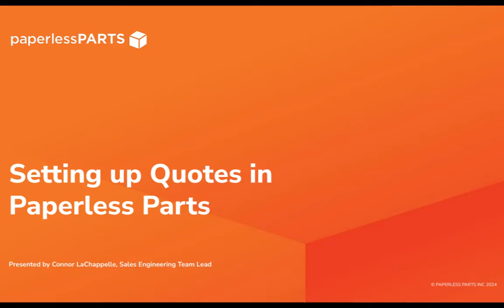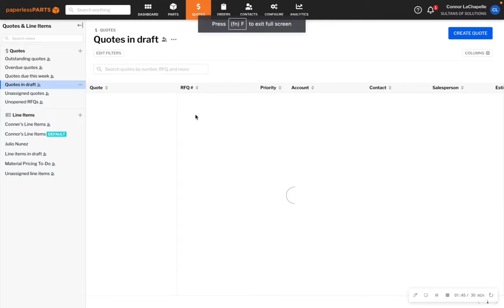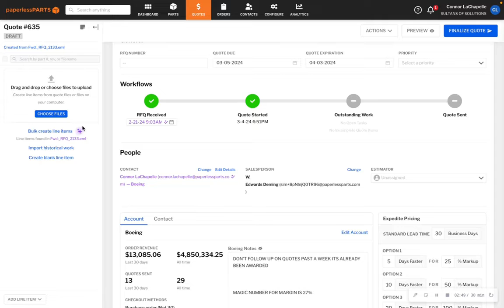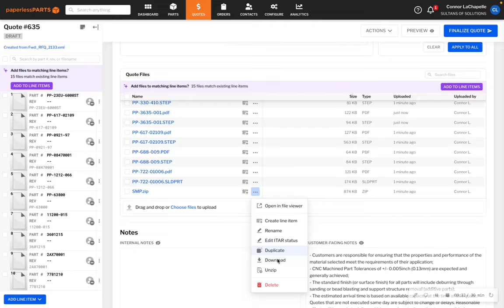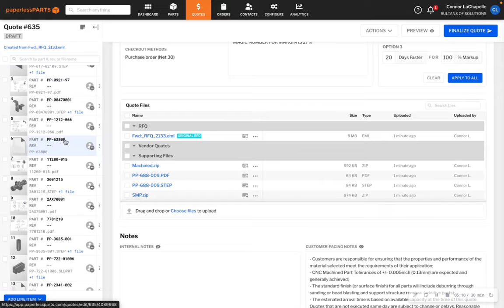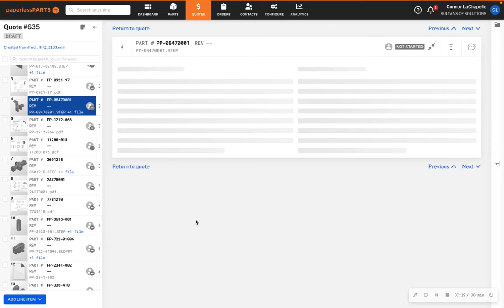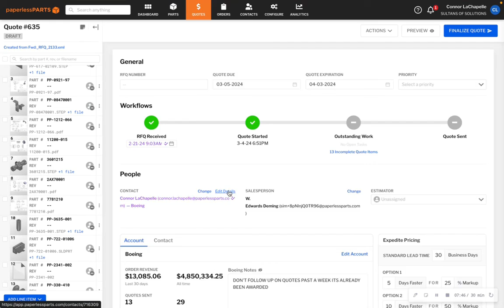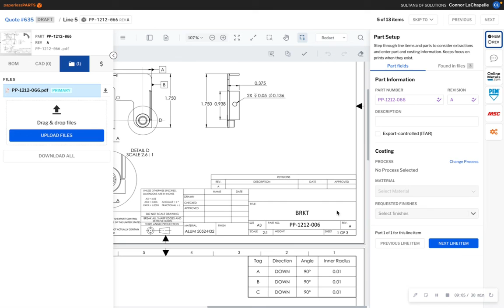See Paperless Parts' AI-Supported Quote Setup Workflow in Action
On average, setting up a quote can take about 3-5 minutes per line item (often much longer). And with quote packages regularly including 10, 20, 50, or 100+ line items, this process can consume hours or even entire days.

But it doesn’t have to. Paperless Parts recently launched a new version of our software that dramatically transforms the quoting workflow.

The goal of this new workflow is to dramatically streamline the quote setup process, automating each of the admin-heavy tasks into a simple click of a button so that estimators can stay focused on more valuable aspects of their job.

To get a custom demo of Paperless Parts' new automated quote workflow,